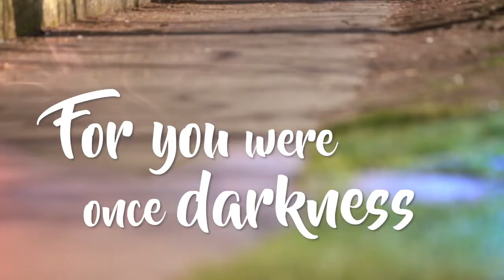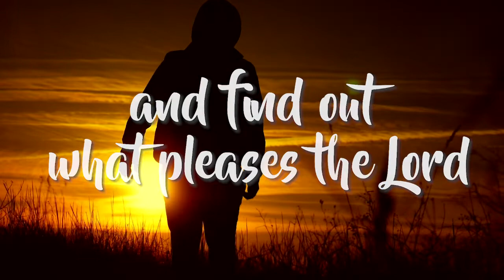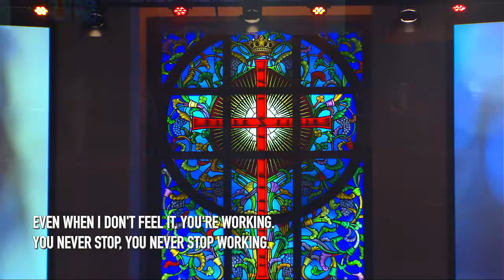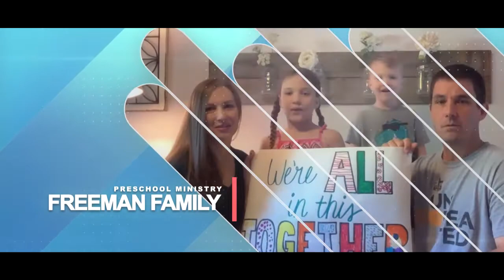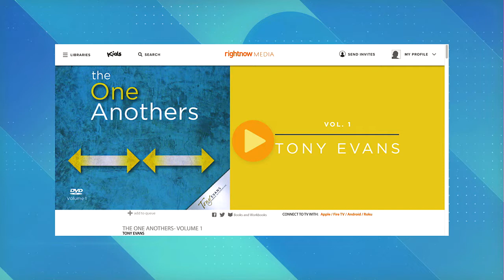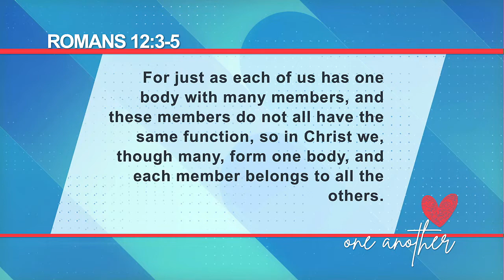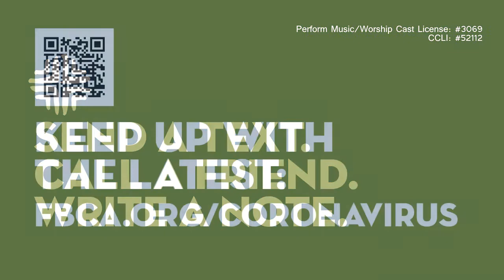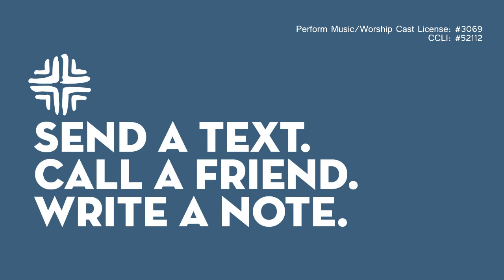Sunday Service 6-7-20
Dennis R Wiles
FBC Arlington

SUMMER 2020
JUNE 7 – JULY 31, 2020
One Another
So in Christ we, though many, form one body,
and each member belongs to all the others. -Romans 12:5

NT Greek: allelon – “one another”

Romans 12:3-5
For by the grace given me I say to every one of you: Do not think of yourself more highly than you ought, but rather think of yourself with sober judgment, in accordance with the faith God has distributed to each of you. For just as each of us has one body with many members, and these members do not all have the same function, so in Christ we, though many, form one body, and each member belongs to all the others.

CHANGE: It’s possible!

DIVERSITY: Each of us has a role to play!

CONNECTIONS: We belong to one another!